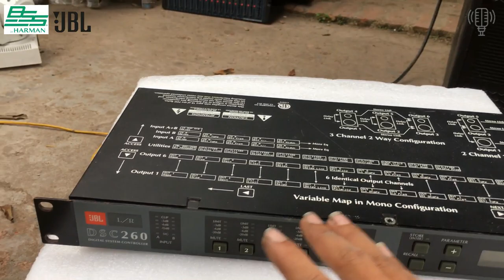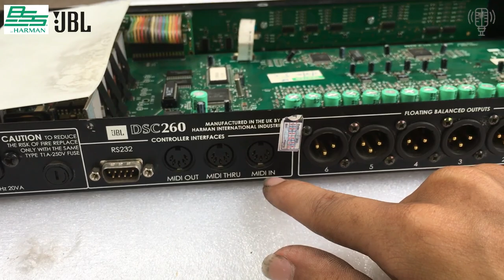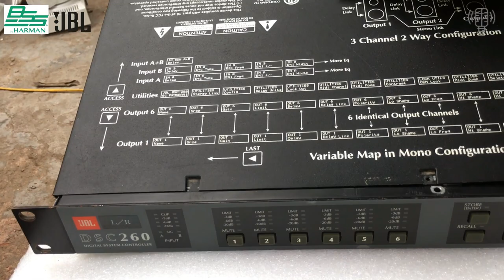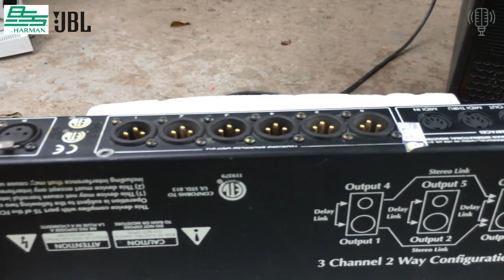JBL DSC 260 Thiết Bi Không Thể Thiếu Trong Hệ Thông Âm Thanh Sự Kiện Chuyên Nghiệp